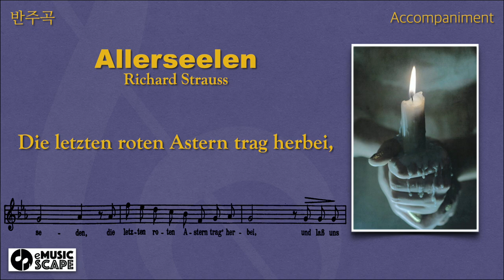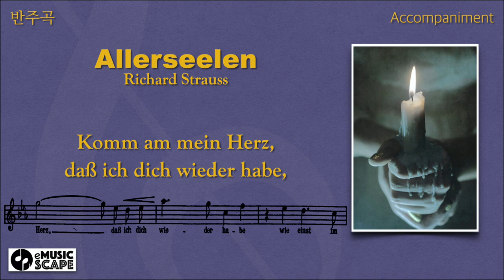R. Strauss, “Allerseelen" Eb Major Piano Accompaniment